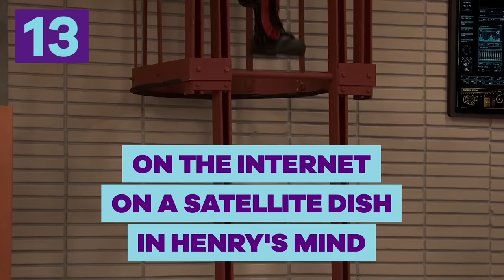Quiz: Do YOU Know What Happened on the Newest Henry Danger❓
What happened to Henry (Jace Norman) and his superpowers? How did Charlotte (Riele Downs) help save the day? What does Rick Twitler think his name is? This quiz will tell you if you caught everything! How many questions did you get right?

If you haven't yet, go watch the 3 part, Trilogy Henry Danger episodes!